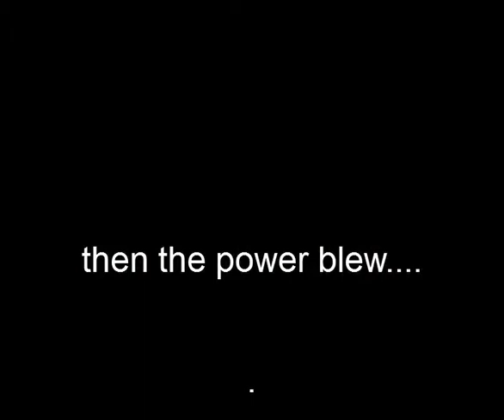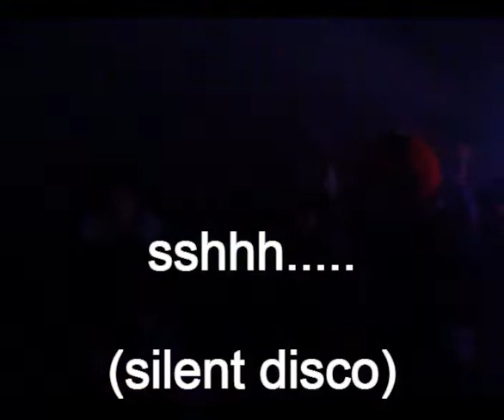knockengorroch 2013 in 3 mins! :) whippet bean adventures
knockengorroch 2013 - I had a tiny memory card and had about 3 mins to capture the greatest weekend of the year :) here's some o' the bands.

the whippet beans salute all knockengorrochers! :)

an eternal thank you to the wonderful and magical simon and liz , for creating a temporary utopia once a year :)